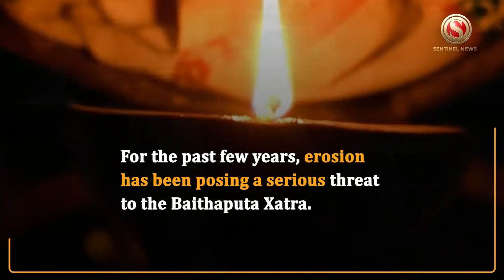Sattra Mahasabha urges Assam government to protect erosion-affected xatra in Barpeta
Erosion by the Brahmaputra threatens the existence of the Baithaputa Xatra established by Vaishnavite saint Mahapurush Sri Sri Madhabdeva at Baghbor in the Barpeta district. A team of the Asom Sattra Mahasabha visited the Baithaputa Xatra recently and after observing the vulnerable condition of this decades-old xatra, has made a fervent appeal to the Assam Government to immediately take measures to protect the xatra from erosion, else the Baithaputa Xatra, replete with the memories of Sri Sri Madhabdeva, will be submerged by the Brahmaputra.

For the past few years, erosion has been posing a serious threat to the Baithaputa Xatra. The government must give attention to the Baithaputa Xatra or the day is not far when this xatra will be submerged by the river. Permanent and scientific anti-erosion measures must be implemented soon to protect the xatra.”

The Asom Sattra Mahasabha has welcomed the move of the Assam Government to sign a Memorandum of Understanding (MoU) with Jawaharlal Nehru University (JNU) to establish a Srimanta Sankardev Chair at the School of Sanskrit and Indic Studies of the University. The Mahasabha said that the government should take steps in a phased manner to establish a chair in the name of Srimanta Sankardev in other universities as well.